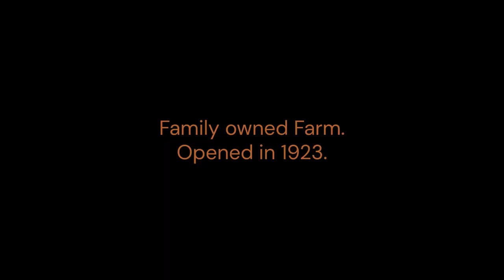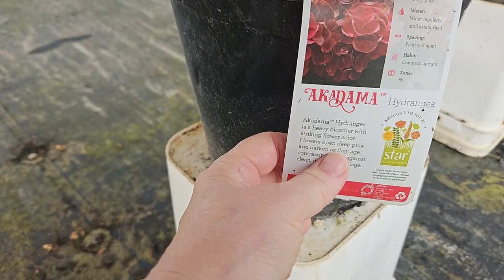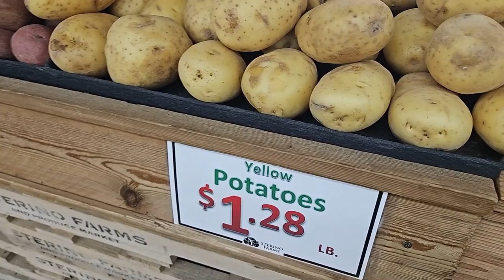Vlog: Exploring a Farmer's Market | Pumpkins, Flowers and produce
Join me as I take you on a fun trip to a local farmer's market filled with the colors and flavors of fall! 🍂 From bright orange pumpkins, seasonal flowers and greenery, to a beautiful bounty of fresh fruits and vegetables, this market has it all. If you love a farmer's market vibe, this vlog is for you! 🌻🥕🍎